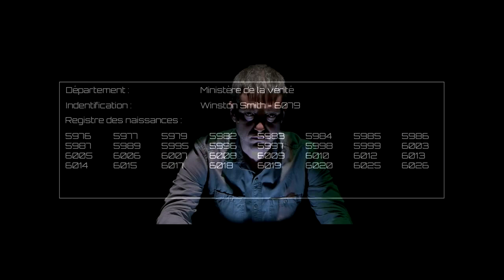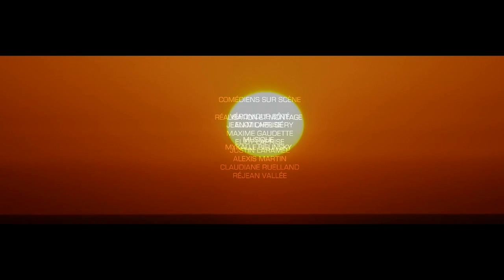1984 bandeannonce TDP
Texte / George Orwell
Adaptation / Robert Icke et Duncan Macmillan
Traduction / Guillaume Corbeil

Mise en scène / Édith Patenaude

Avec Véronique Côté, Jean-Michel Déry, Maxim Gaudette, Éliot Laprise, Justin Laramée, Alexis Martin, Claudiane Ruelland et Réjean Vallée

Une coproduction du Théâtre Denise-Pelletier et du Théâtre du Trident

Dans un régime dirigé par Big Brother, Winston Smith est chargé de réécrire l’Histoire dans le cadre de son travail au ministère de la Vérité. Il demeure à chaque instant susceptible d’être traqué par la Police de la Pensée. Malgré cela, il tente de comprendre la motivation de la dictature totalitaire mise en place. Il commence à écrire un journal afin de laisser une trace de la vérité. Amoureux de Julia, il rêve comme elle, d’un soulèvement. Tous deux croient fermement à cette Fraternité de résistants que dirige clandestinement le charismatique O’Brien.
O’Brien est-il le seul espoir pour que Winston échappe aux châtiments, prix à payer pour ses crimes envers le Parti ?

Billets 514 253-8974